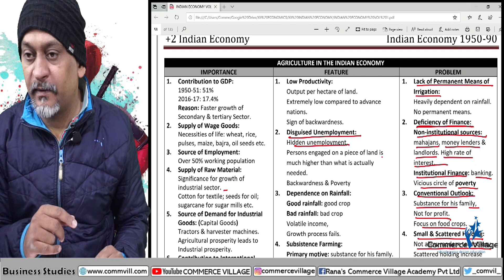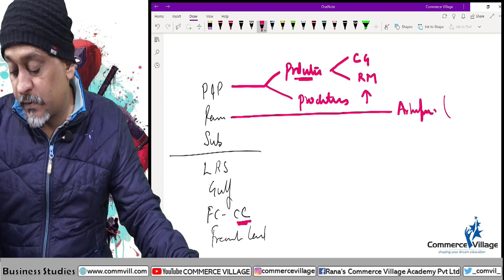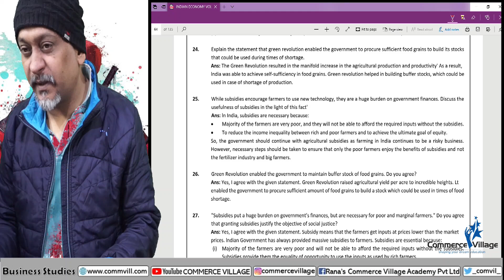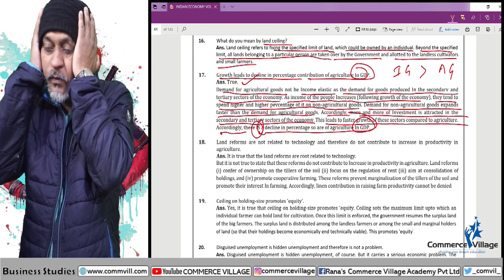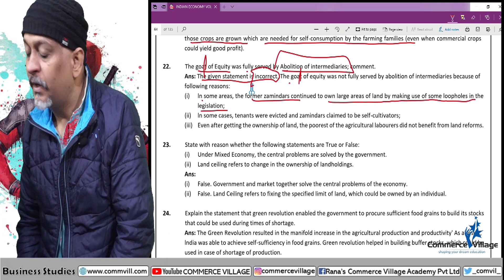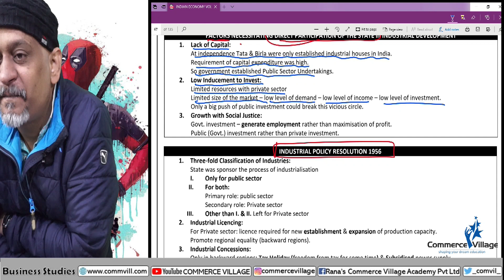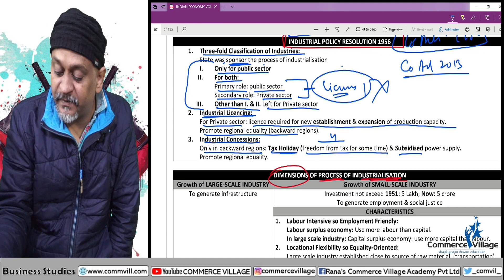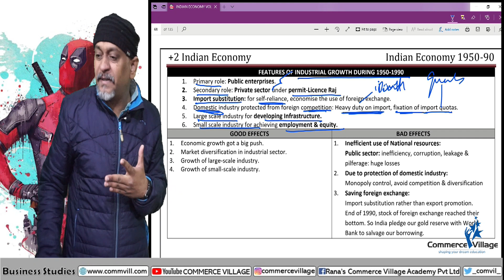Indian Economy 1950-1990 - III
CBSE Board
Class XII